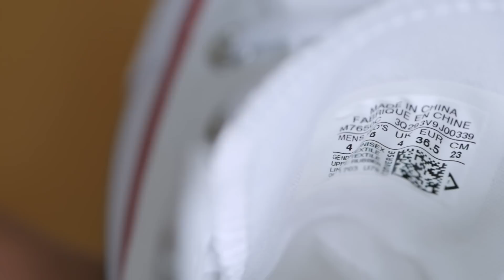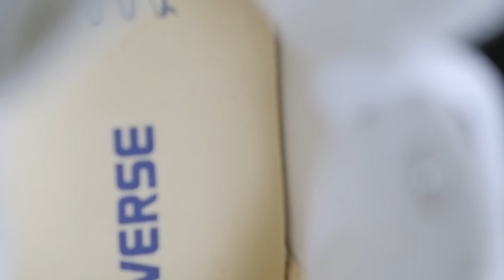Mejores zapatillas blancas que estos imposible!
Para todos los amante de los converse!!  Si hay no tienes estoy segura que después de este video los vas a querer.

Good Vibes : Dj Quads